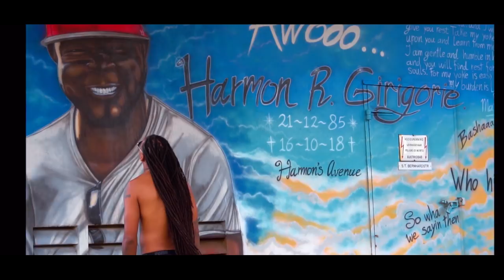GalloWay Jr Memories Music Video